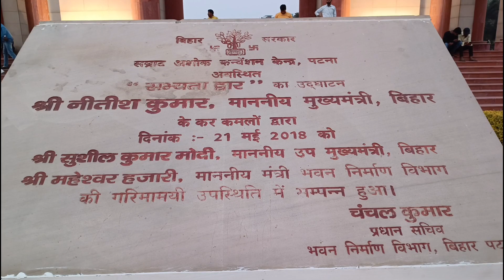Patna Ka Sabhyata Dwar | Aapko Deewana Bana Dega 😍. Cinematic Video.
The Sabhyata Dwar or Civilization Gate is a sandstone arch monument located on the banks on River Ganga in the city of Patna in the Indian state of Bihar. The Sabhyata Dwar is built with a Mauryan-style architecture with a purpose to show the ancient glory of Pataliputra and traditions and culture of the state of Bihar. The monument was first envisioned by the former Lieutenant General Srinivas Kumar Sinha. The 32 metres (105 ft) high structure is taller than Gateway of India by 6 metres (20 ft) and was built at a cost of ₹ 5 crore (50 million). The monument is spread over an area of one acre within the campus of Samrat Ashok International Convention Centre. The arches of the Dwar contain inscriptions attributed to Megasthenes, Ashoka, Buddha and Mahavira. Bihar Chief Minister Nitish Kumar inaugurated the monument on 21 May 2018.

Alternative names
Civilization Gate
General information
Type
Triumphal arch
Architectural style
Indo-Saracenic
Location
Patna, Bihar
Address
Samrat Ashok International Convention Centre, Gandhi Maidan
Coordinates
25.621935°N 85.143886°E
Elevation
10 m (33 ft)
Construction started
20 May 2016
Completed
May 2018
Inaugurated
21 May 2018
Cost
₹ 5 crore (50 million) (2018)
Owner
Government of Bihar
Height
32 m (105 ft)
Dimensions
Diameter
15 metres (49 feet)

DJI mini drone
DJI mavi
matargashti
Candyman vlogs
sourav joshi vlogs
Bihar tourism
explore
bhoot